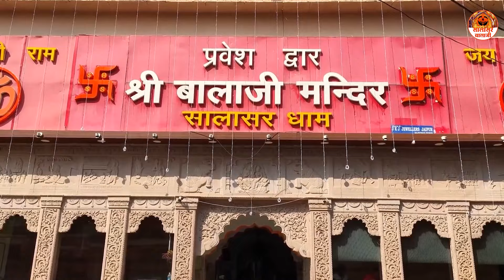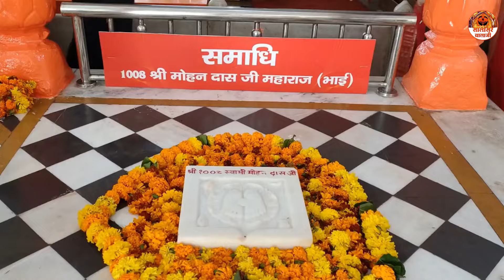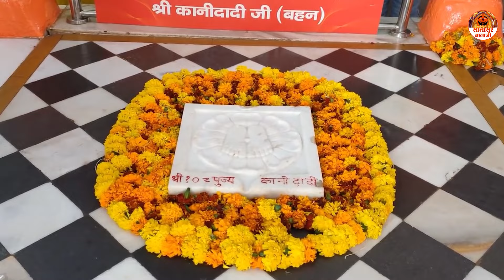साँसों का बनाके हार बाबा को चढ़ादे | Salasar Balaji Bhajan | Tuesday Special | Shree Hanuman Bhajan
Balaji Bhajan, Salasar Balaji Bhajan, Shri Hanuman Bhajan, Bajrangbali Bhajan

9101-DVT_JKB